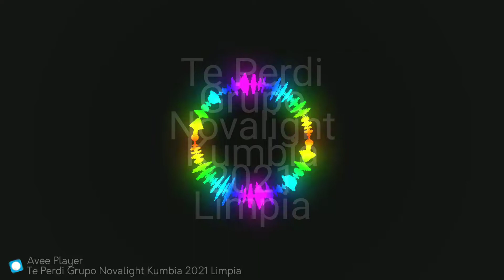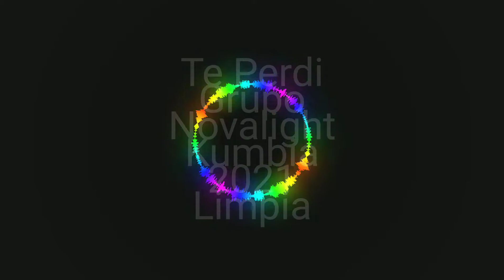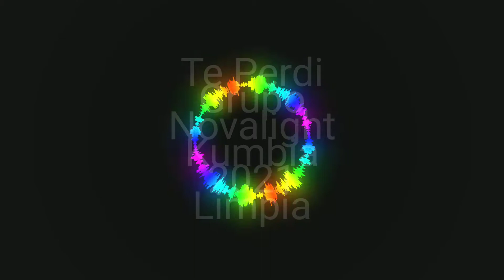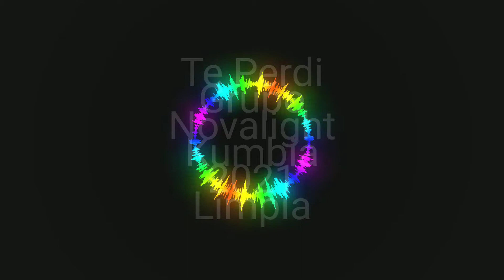Te Perdi * Grupo Nova light Kumbia 2021